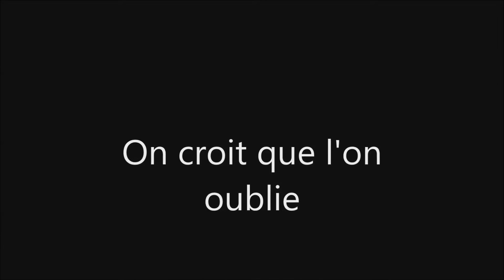Yves Cadou au Casino de l'Ile d'Yeu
Extraits du spectacle d'Yves Cadou, à l'Ile d'Yeu, 28/02/15.

00:05 Un Toit
04:10 Ma Bien-Aimée
06:09 Le Baiser
10:34 Les Vendeurs
14:28 Les Chaussons
16:14 Gloup !
18:07 Le Vieux Marin
20:43 On Croit Que l'On Oublie
24:29 Le Pote Agé
30:14 Et puis... je deviens vieux